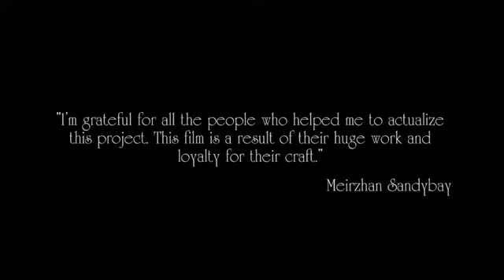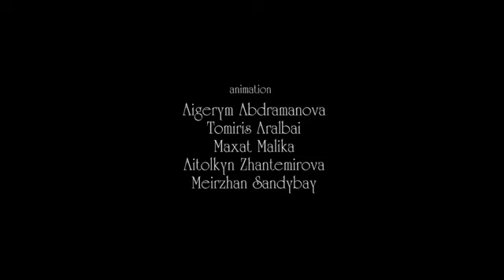Animated Short Film THE DOG (by Meirzhan Sandybay)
Animated Short Film "THE DOG" -  the most emotional story of a hobo who wants to deliver an important message for humanity. WHAT IS IT?  YOU CAN FIND IT OUT AT THE END OF THE VIDEO.